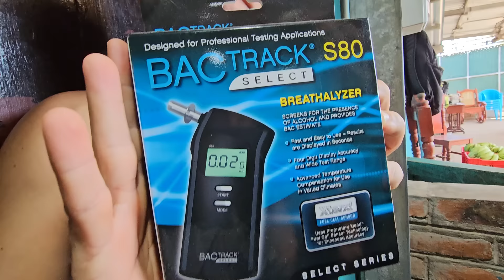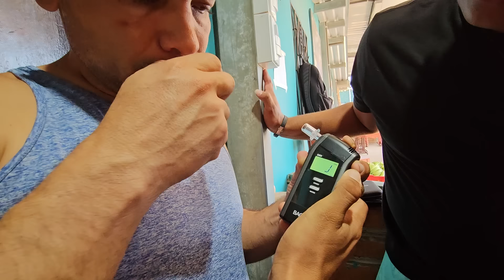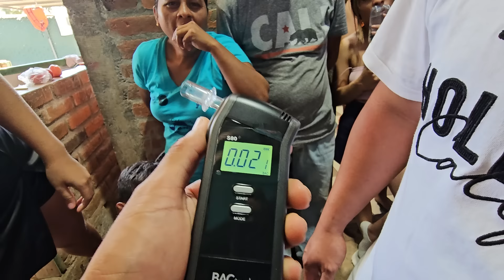Camarón compró un aparato para ver quien de la Plaga llega de goma los días martes a trabajar